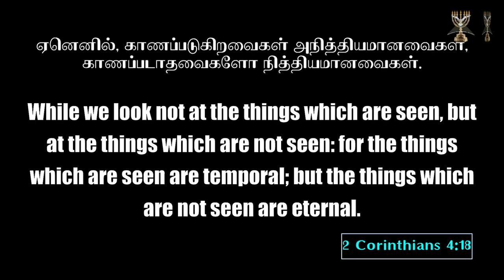Shepherd's Staff l Archbishop Dr SP Sam l Menorah full gospel church l 10-Aug- 24